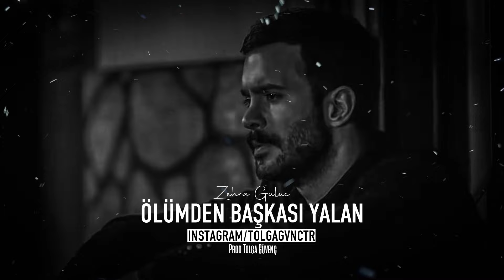Zehra Gülüç - Ölümden Başkası Yalan (Cover Mix)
Geri Döndüren Gördün Mü Geçmişi ?
Boşa Soldurdun O Nazlı Gençliği...

Kanaldaki Hiçbir Videodan Gelir Elde Edilmemektedir !